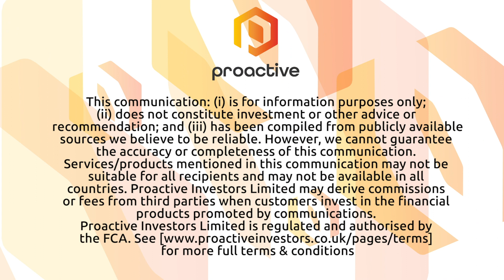Phunware to launch Initial Exchange Offering for its Phun utility token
Phunware Inc (NASDAQ:PHUN) COO Randall Crowder tells Proactive the tech company is launching an Initial Exchange Offering for its own new currency called Phun tokens, and explains the difference between this and an Initial Coin Offering.

Crowder says the company hasn't raised funds since going public last year, and the Phun token is an attractive way to generate non-dilutive cash to scale the business.